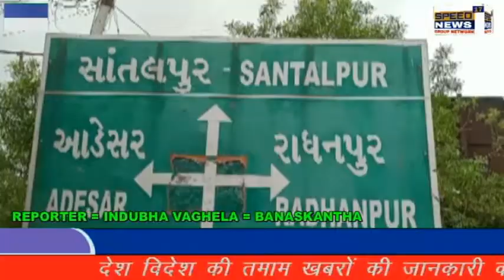PATAN સાંતલપુર ગામે દાત્રાણા મઢુત્રા ગામની સીમ વચ્ચે એક બિન વરસી લાસ મળી આવી....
પાટણ સાંતલપુર ગામે દાત્રાણા મઢુત્રા ગામની સીમ વચ્ચે એક બિન વરસી લાસ મળી આવી.

ડેટ બોડી ની જાન ખેડૂત સવારે ખેતરે આવતા ખેડૂત ને થતાં પોલીસ ને જાણ કરાઈ.

ડેટ બોડી ની જાણ સાંતલપુર પોલીસ મથક મા થતા પોલીસ ઘટના સ્થળે દોડી આવી.

ડેટ બોડી ની કાંઈ પણ આઇ ડી ટી ફાઈ ન થતાં સાંતલપુર રેફરલ હોસ્પિટલ માં લવાઈ.

પોલીસ તપાસ માં ડેટ બોડી કોની છે તેની કાંઈ હાલ ઓળખ થયેલ નથી.

અગાઉ   એક મહિના માં આ વિસ્તાર માં 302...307 જેવા ગુના નોંધાયેલા છે...

જયારે આજ એક બિનવરસી ડેટ બોડી મળતાં સાંતલપુર વિસ્તાર માં દિવસે ને દિવસે વધતાં ગુનાહિત પ્રવૃત્તિ ને લઈને લોકો માં ભય અને ડર નો માહોલ...

પાટણ બ્યુરોચીફ..
ઈન્દુભા વાઘેલા..
સાંતલપુર